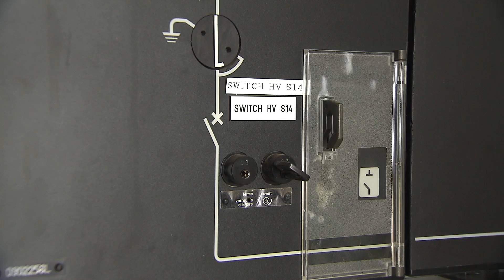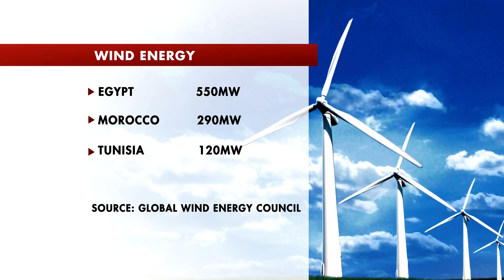AFRICA'S WIND ENERGY POTENTIAL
Electricity is needed both to industrialize and provide energy for the majority of people living off the grid in rural areas. However African countries continue to experience  energy poverty owing to constantly increasing energy demands coupled with dwindling resources. There is need to turn to renewable energy sources with wind energy proving to be a game changer.CCTV'S Kevin Midigo puts this aspect into perspective,